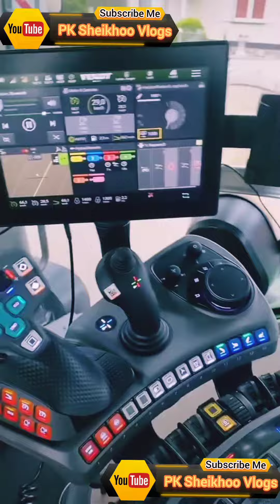all new technology machine | motor | bike | car | truck|machines for farmers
all new machine|machines for farmers |new technology machine
what is the best definition of technology technology is replacing
new technology brick making machine
speech technology progress based on new machine learning paradigm
new technology brick machine
who makes new tech sewing machines
new technology coffee machine
new technology wood cutting machine
cnc machine new technology
zhejiang new shunfa sewing machine technology co. ltd
i turn fridge compressor into a welding machine new technology
new technology ice cream machine
dialysis machine new technology
hi tech drill machine price
new technology exercise machine
electrical machines new technology
latest technology in electronics
new tech machinery for sale
new technologies for machine learning
modern technology farming machine
latest technology for machine learning
new tech gutter machine for sale
used new tech machinery for sale
new tech machinery roll former
new machine for technology
new technology for washing machine
new technology farming machine
new technology for spinning machine
new technology in ww1 machine guns
new technology harvesting machine
latest new technology devices
new technology in machine learning
new technology iron machine
new technology in machine tools
new technology in machine vision
new technology in machinery
new techniques in machine learning
latest technology in machine tools
modern technology in machine
new technology agricultural machinery in india
new technology in washing machine
new technology in knitting machine
new technology in milling machine
j e machine tech
j machine
j-tech manufacturing
j technology
machine learning new technology
lg washing machine new technology
lathe machine new technology
new technology latest machine
latest manufacturing machines
new technology mri machine
what is modern machine
old technology vs new technology
tech tool supply near me
modern tech examples
old and new technology examples
new technology printing machine
new technology sewing machine price
q-matic machine
new technology machinery
rowing machine new technology
new technology sewing machine
where are smart machine tools made
machine translation new technology
what is t technology
new technology ultrasound machine
voting machine new technology
new x ray technology 2021
x-technologies
new x ray technology
youtube new technology
y technologies
youtube new tech
z tech hours
z tech near me
new machines
one new technology
new machines 2022
generation zero new machine
new technology 1970s
new technology 1980s
1970 new technology
10 new technologies
new machine technology 2022
3 new technologies
3 machines
3 new innovations
3 nm technology
4 new technologies used in ww1
manufacturing new technology
5 new technologies in ww1
5 new technologies used in ww1
5 machines
5 new emerging technologies
5 new inventions
6 new technologies of ww1
6 machine
new technology in the 70s
7 machines
7 nm technology
8 amazing new military technologies
new tech 9
9 machine
9 technology